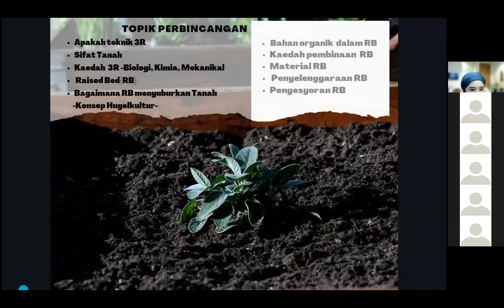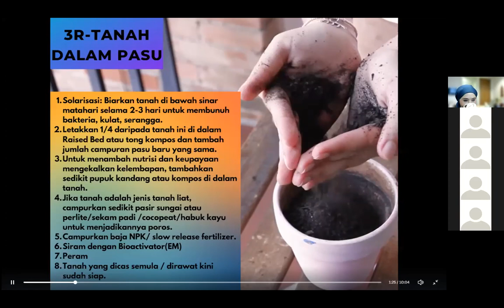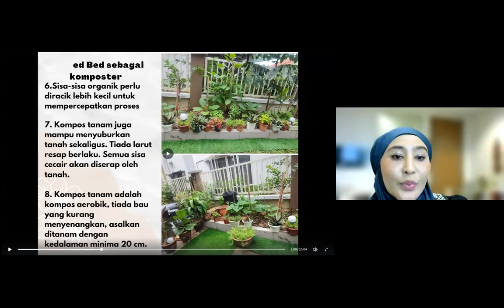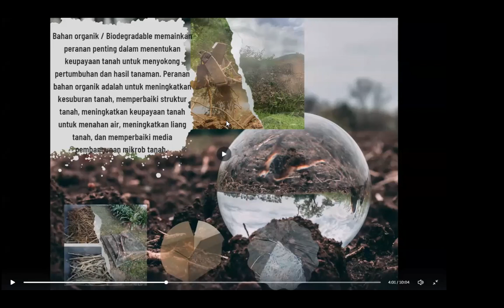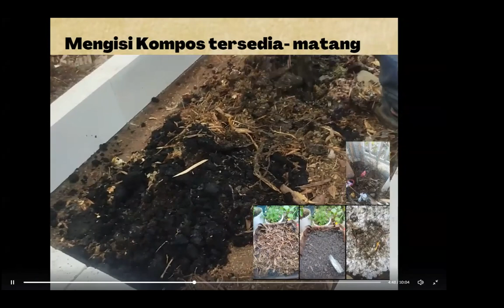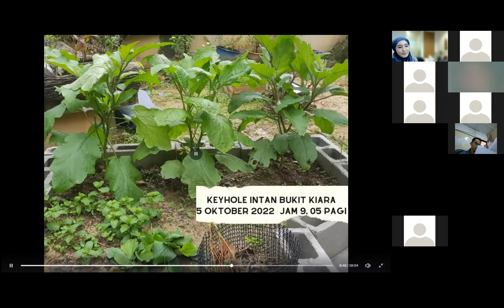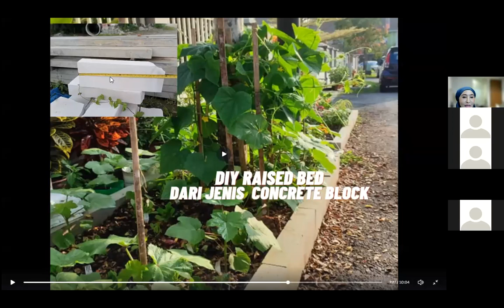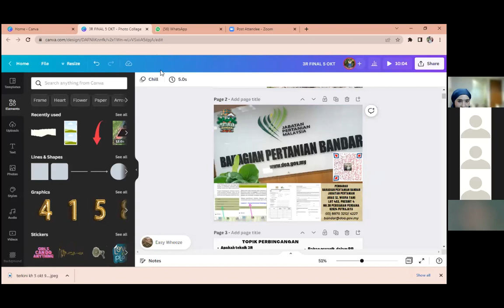CARA BAGAIMANA HENDAK KEMBALIKAN KESUBURAN TANAH.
Kesuburan tanah berkait rapat dengan kandungan nutrien yang terkandung di dalam tanah, bentuk dan ketersediaan serapan oleh akar tumbuhan.
Kesuburan tanah berbeza mengikut sumber asal tanah tersebut.
Tanah yang digunakan untuk aktiviti pertanian perlulah subur dengan nutrien dan amalan pemuliharaan tanah yang baik.
Bagaimana hendak memulihara tanah agar ianya kekal subur untuk tumbesaran tanaman kita?
Jabatan Pertanian memperkenalkan ‘Teknik 3R, Tanah Kembali Bernutrien’ yang mana penduduk bandar tidak perlu menggali lubang tanaman untuk menjalankan aktiviti menanam tanaman makanan.
Untuk mengetahui dengan lebih dekat lagi apakah teknik ini, anda boleh menyertai sesi perkongsian ilmu bersama Puan Juliana Megat, Timbalan Pengarah, Bahagian Pertanian Bandar, Jabatan Pertanian.